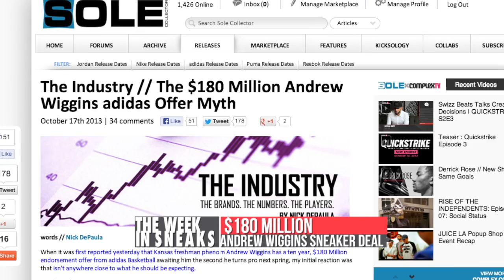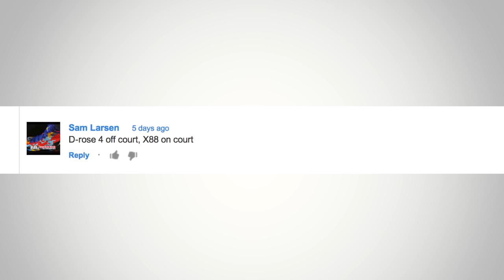LeBron 11, Sneaker Rumors, Flyknits, and adidas vs Nike - The Week in Sneaks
QOTV: What are you top 5 favorite Air Jordan Signatures?